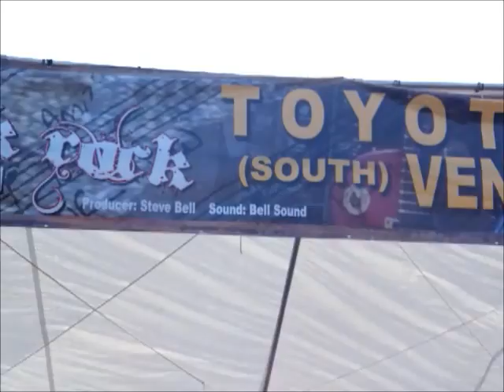Herbivore Pt. 1 by Astrodon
Herbivore by Astrodon Pt. 1 Sorry for the shaky camera work!